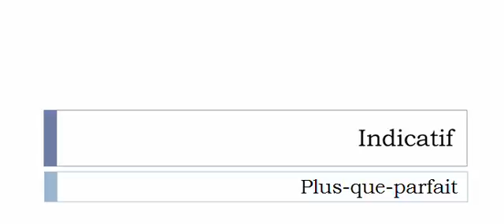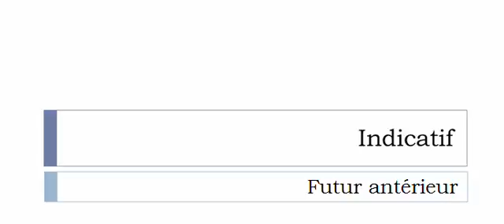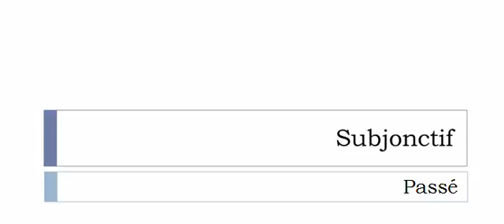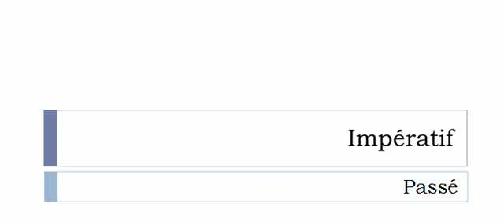Conjugaison française = Toutes les formes